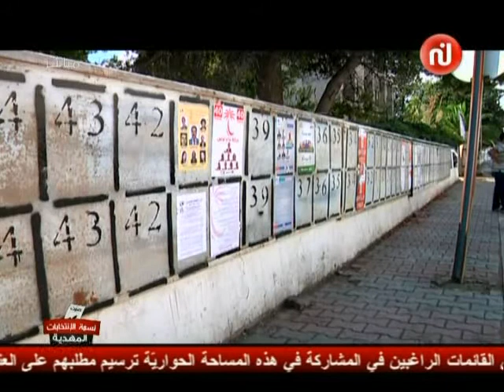تقرير حول ولاية المهديّة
تغطية خاصّة للإنتخابات على قناة نسمة 14/10/2014